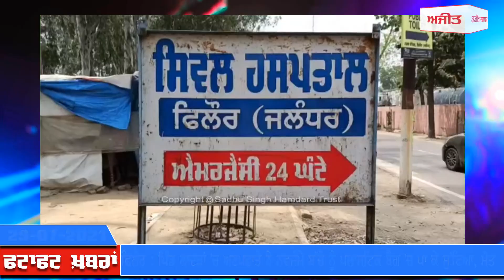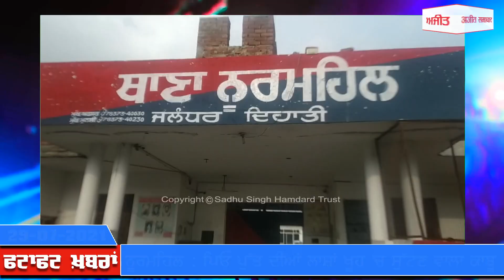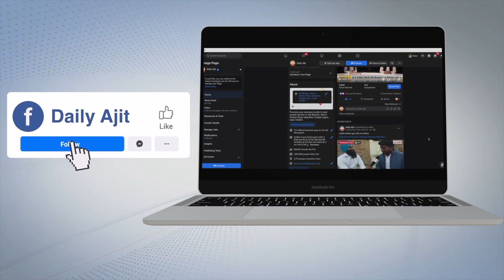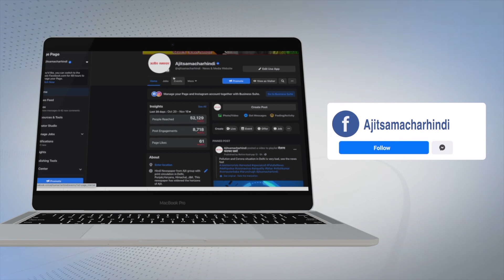ਮੀਂਹ ਪੈਣ ਕਾਰਨ ਨਵੇਂ ਮਕਾਨ ਦਾ ਲੈਂਟਰ ਡਿੱਗਿਆ,ਲੜਕੀ ਦੇ ਵਿਆਹ ਤੋਂ ਪਹਿਲਾਂ ਹੋਇਆ ਵੱਡਾ ਨੁਕਸਾਨ, ਵੇਖੋ ਫਟਾਫਟ ਖ਼ਬਰਾਂ